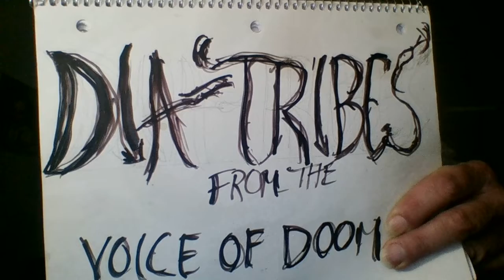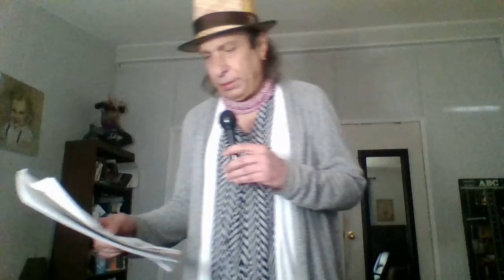S4 E6 Nothing is still not Real (A Podcast Odyssey)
More on the perception of reality and finally: The Meaning of Life in one sentence.